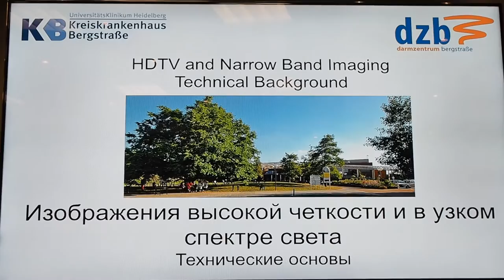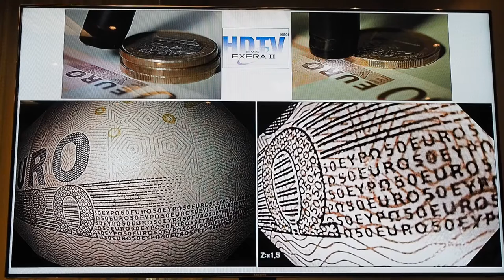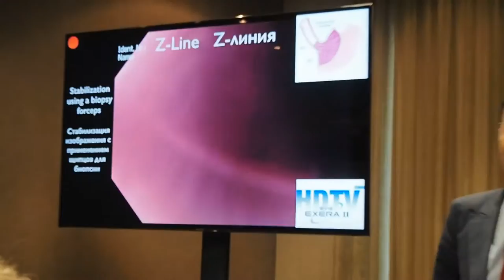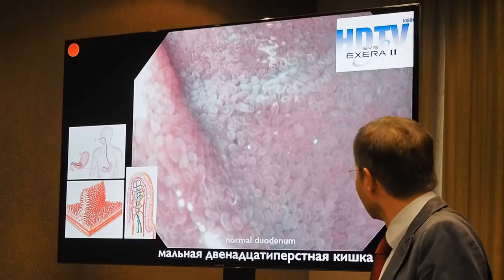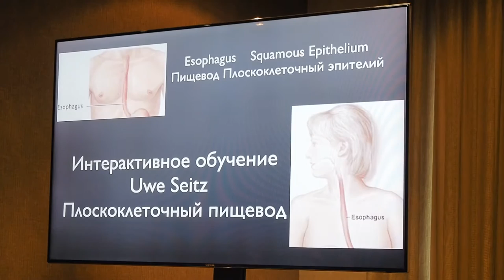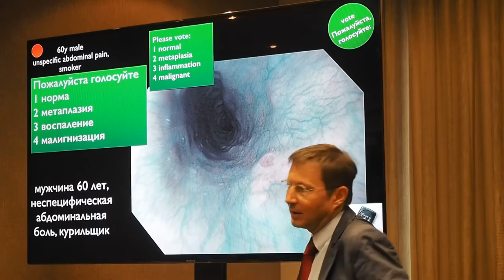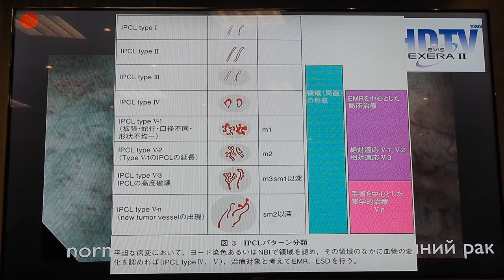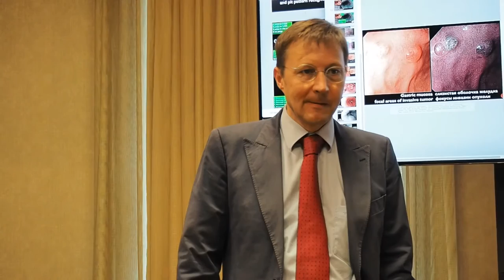04 Uwe Seitz HD NBI Esophageal Lesions